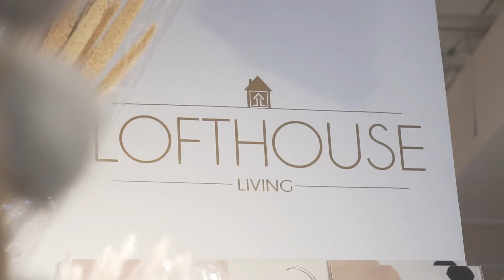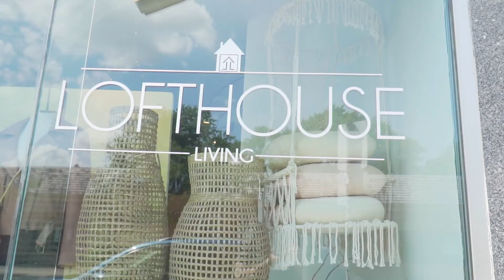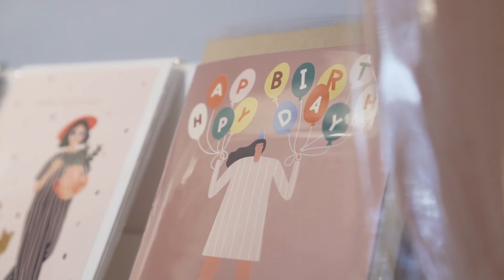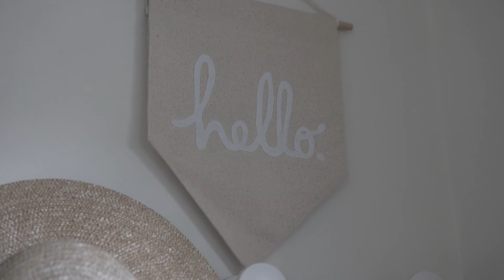Inside Lofthouse Living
Get to know Lofthouse Living.